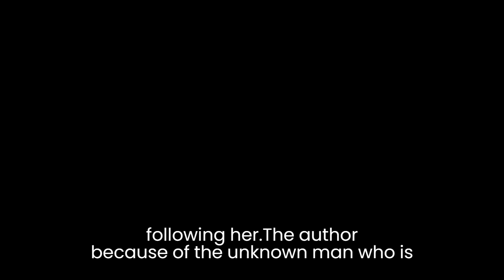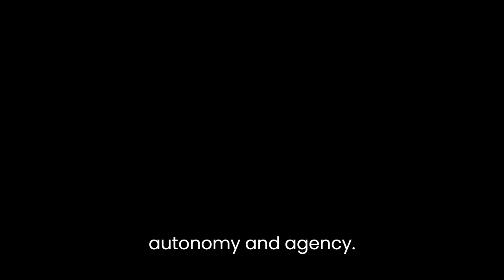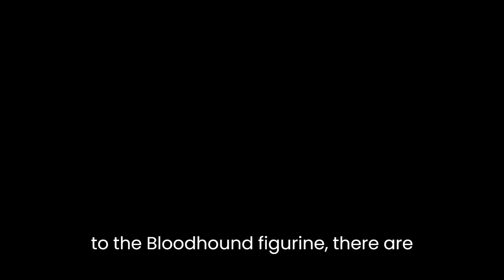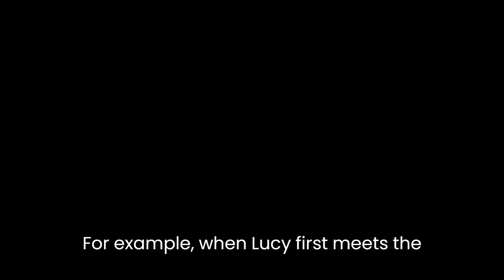"Bloodhounds" By Peter Lovesey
Peter Lovesey’s short story “Bloodhounds” is a thrilling tale about a young woman named Lucy who is being stalked by an unknown man. The story is filled with suspense, mystery, and unexpected twists that keep readers engaged until the very end. In this literary analysis, we will explore the themes of fear, power, and control, as well as the use of symbolism and foreshadowing in the story.The central theme of “Bloodhounds” is fear. Lucy is constantly looking over her shoulder and living in a state of constant anxiety because of the unknown man who is following her. The author expertly conveys Lucy’s fear through her actions and thoughts, as well as through the use of sensory details. For example, in the opening scene of the story, Lucy hears footsteps behind her and is so scared that she drops her keys. This creates a sense of vulnerability and powerlessness that the reader can identify with. Throughout the story, the author builds tension by slowly revealing more about the stalker, keeping the reader guessing and on edge.Another important theme in the story is power and control. The stalker is portrayed as a person who wants to exert power over Lucy and control her every move. He sends her gifts and follows her every move, taking away her sense of autonomy and agency. This is evident when Lucy receives a mysterious package at her workplace, which turns out to be a bloodhound figurine. The bloodhound is a symbol of the stalker’s power and control over Lucy. It also foreshadows the fact that he is using real bloodhounds to track her down. This creates a sense of dread and anticipation in the reader, as we wonder what the stalker’s intentions are and what he will do next.The use of symbolism is a key element in the story. In addition to the bloodhound figurine, there are other symbols that convey important themes and ideas. For example, Lucy’s job as a librarian symbolizes her love of order and organization. This is contrasted with the chaos and disorder that the stalker brings into her life. The bloodhounds themselves are also a symbol of the stalker’s power and control, as well as his determination to find Lucy at all costs.Foreshadowing is another technique that the author uses effectively to build suspense and tension in the story. For example, when Lucy first meets the stalker, he is wearing a red sweater that is described as “bright as a target.” This foreshadows the danger that Lucy is in and hints at the fact that the stalker is not who he seems. Later in the story, when Lucy is trying to escape from the bloodhounds, she recalls a dream she had about being chased by dogs. This foreshadows the fact that the stalker is using bloodhounds to track her down.In conclusion, “Bloodhounds” is a masterfully crafted short story that explores the themes of fear, power, and control through the use of symbolism and foreshadowing. The author expertly builds tension and suspense, keeping the reader engaged and guessing until the very end. The story is a testament to the power of the short form, as it is able to convey complex themes and ideas in a compact and tightly written narrative.